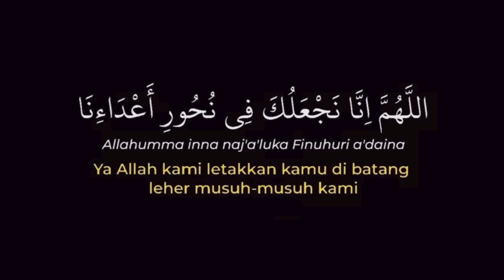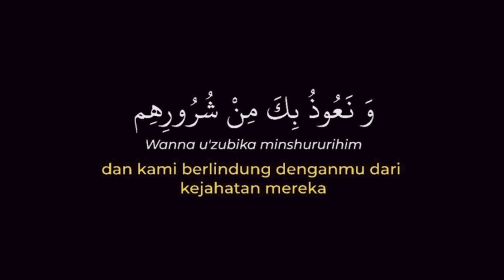TUKAR RUMAH JADI ARENA BEYBLADE !!! SEMUA EXCITED NAK MAIN !!!!